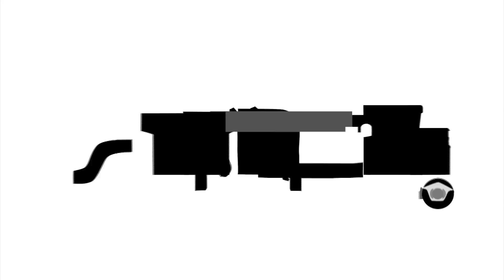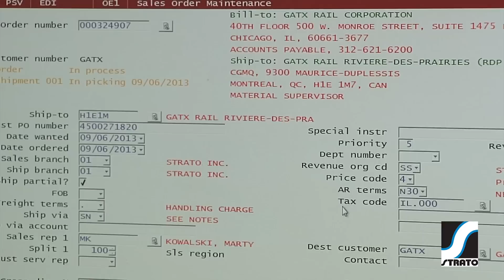Strato's Corporate Video